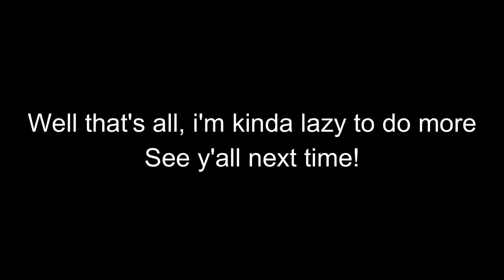RANDOM NASCAR MEMES #4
Possibly soon music video and new episode of Vlado Histories? I see that happening...